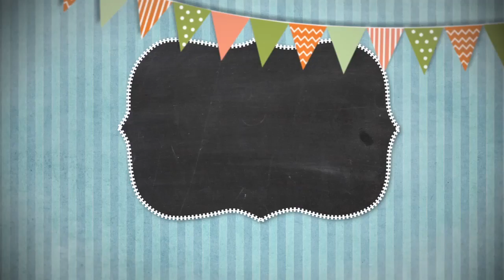Сказки на ночь 15 апреля 2018.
Сказки на ночь 15 апреля 2018. Программа для самых маленьких. Сказки на ночь отличное дополнение ко сну.